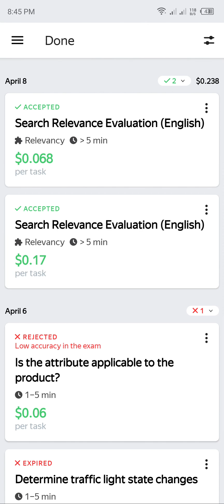Search Relevance Evaluation (English) $0.17 & $0.068